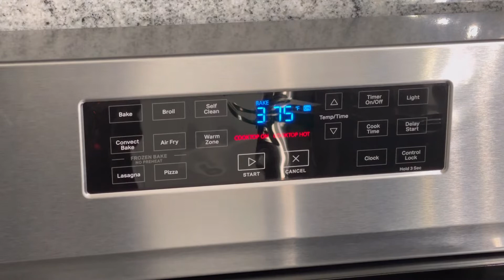OXTAIL LASAGNA||BRAISED OXTAIL|| RED WINE SAUCE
INGREDIENTS FOR OXTAIL.
2LBS OXTAIL
2 TBSP GREEN SEASONING
2 TBSP ALL PURPOSE SEASONING
2 TBSP OXTAIL SEASONING
1 SMALL ONION (CHOPPED)
1 CUP OF CHOPPED CARROT
1 CUP OF CHOPPED CELERY
1/2 CUP OF TOMATO PASTE
32 Oz OF BEEF BROTH
1 BOTTLE OF APOTHIC RED WINE (or any red wine of your choice)
FRESH THYME
3 BAY LEAVES

INGREDIENTS FOR LASAGNE NOODLES.
1 BOX OF LASAGNE NOODLE
SALT
AVOCADO OIL (or any oil of your choice)

INSTRUCTIONS
1. CLEAN AND SEASON OXTAIL WITH GREEN SEASONING, ALL PURPOSE SEASONING AND OXTAIL SEASONING. LET MARINATE FOR 1 HR OR OVERNIGHT.
2. HEAL OIL IN A LARGE POT OVER HGH HEAT. ADD OXTAIL AND BROWN ALL OVER (10mins on each side)
3. TURN THE HEAT DOWN TO MEDIUM. ADD ONION, CARROT AND CELERY COOK FOR 5-7 MINUTES COVERED UNTIL SOFT AND SWEET.
4. ADD TOMATO PASTE, BEEF STOCK AND RED WINE. COVER AND BRING TO A BOIL.
5. RETURN OXTAIL INTO LIQUID AND COOK FOR 3-4HRS.
6. AFTER 4HRS LET OXTAIL COOL BEFORE DEBONING.
7. COOK LASAGNE NOODLES WITH SALT AND A DRIZZLE OF AVOCADO OIL COOK FOR 4-6 MINUTES.
8. ASSEMBLE LASAGNE AS SHOWN IN VIDEO.
9. BAKE AT 375F FOR 25MINS COVERED.
10. REMOVE COVER AND BAKE FOR ANOTHER 5 MINUTES.
11. REMOVE FORM OVEN AND LET COOL AND SET FOR 20MINS BEFORE CUTTING LASAGNE.